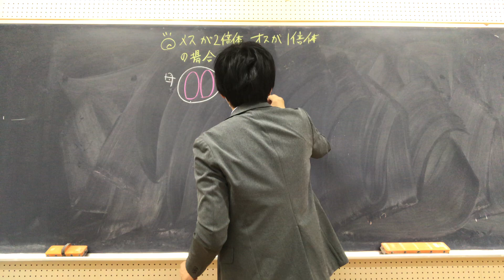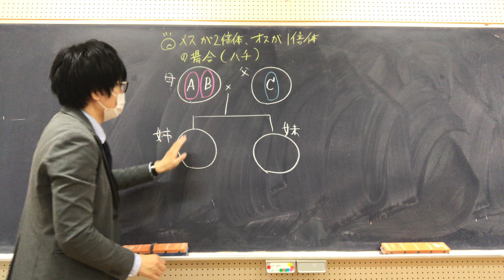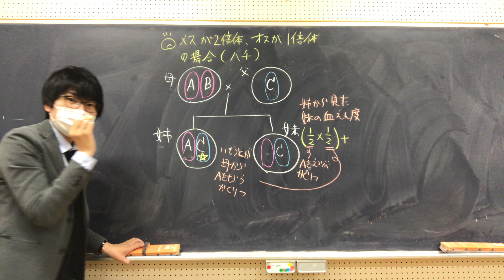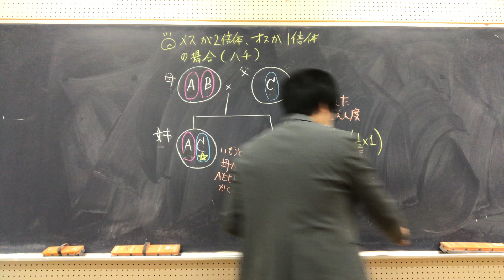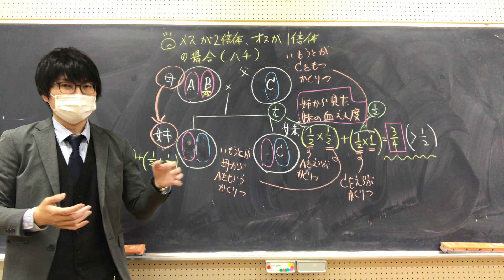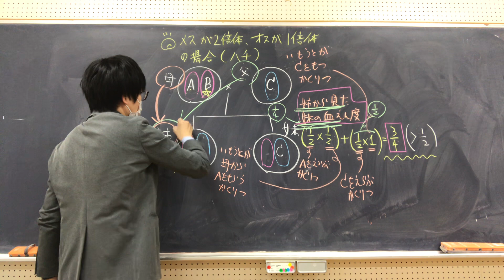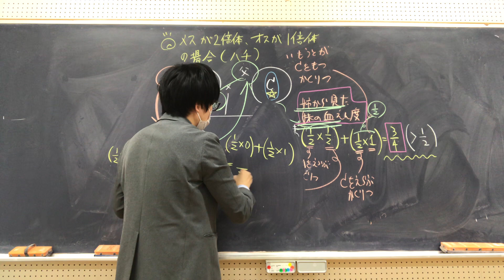血縁度②（ハチ編）高校生物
ハチの血縁度について講義します。どうして子供を残さない生物がいるのか、ダーウィン論者が悩んだという謎の解明に挑みます。
●母から見た娘の血縁度の式は
（1/2×1/2)　+ （1/2×1/2)=1/4
です。板書の×が＋みたいになってます。7:52の所です。計算結果は変わりません。ごめんなさい。
● ドーキンス博士は著書『利己的な遺伝子』の中で、不妊のカーストを持つハチについて、次のように述べている。
「動物の体は遺伝子の生存を確保するために子作りや、あるいは、同じ遺伝子を共有する他個体の世話に励むように仕向けられている。この場合、他個体を保護するために、自殺行為をするようでは将来自分の子供を作ることができなくなる。自殺的な自己犠牲がほとんど進化し得ないのはこのためだ。しかし働き蜂は自分の子供をつくりはしない 。彼らは子供ではなく血縁者を世話することに全力を注いで、自らの遺伝子を保存しようとする。
不妊の働き蜂が1匹死ぬのは、その遺伝子にとってごく些細なことだ。それは木の遺伝子にとって、秋に葉を1枚落とすのが些細なことなのと同じようなものだ 。社会性昆虫を神秘的な存在に仕立てようとする誘惑があるが、実際にはそんな必要は全くない 」ドーキンス著（ (翻訳)日髙敏隆、 岸 由二 、 羽田節子、 垂水雄二）『利己的な遺伝子 40周年記念版』（紀伊國屋書店）より
●社会性の進化については、様々な仮説が提唱されており、未知の部分も多い。今回紹介した3/4仮説について厳密に議論するには、以下のようなことも考慮しなければならない。
・ワーカーがオス（自身から見た血縁度1/4）も養育するという事実。オスとメスを同数ずつ養育するのなら、平均血縁度は（3/4×1/2）＋（1/4×1/2）＝1/2となり、ワーカーが進化しやすいという根拠はなくなる。
・オスとメスの存在比。
・１つのコロニーに女王が複数いる場合。
・１匹の女王が複数のオスとの間に子をつくる場合。
・膜翅目（ハチ目）と他の動物の性決定機構以外の違いの影響。
＊より詳しく知りたい人は、大学に行ったら、デイビスら著『デイビス・クレブス・ウェスト　行動生態学　原著大4版』（共立出版）、粕谷英一著『行動生態学入門』（東海大学出版）、伊藤嘉昭ら著『動物生態学』（蒼樹書房）などを読んでみるとよい。
●社会性昆虫とはなんだろうか ？
さまざまな定義が提唱されているが 生物学者ウィルソンは ３つの性質で 真社会性昆虫を特徴づけた 。
1つ目は、母親だけでなく多くの個体が共同で子供の世話をすること。
2つ目は、不妊のカーストがあること。
3つ目は、世代が重複していて、母と成長した子と、幼い子が、同時に生活を行うこと
である。

真社会性の主役はハチ目である。ほかのどんな分類群よりハチ目で真社会性が発生している、つまり不妊カーストが生じている。その特別な性質として、オスが未受精卵から育った1倍体であるのに対し、メスは人と同じく受精卵から育った２倍体になることがあげられる  。
オスは減数分裂をすることなく配偶子を作るので、そのオスの娘たちの染色体の半分は同一の遺伝子セットである。
つまりオスが1倍体であるために、姉妹同士は 通常の2倍体の生物における親子間よりもさらに近い血縁関係にあることになる。
だからメスの不妊ワーカーが（仮に彼女らが繁殖力を得たとして、）自分で娘を産むよりも、後から生まれてくる妹を育てるほうが、遺伝的には大きな利益を得るのである。